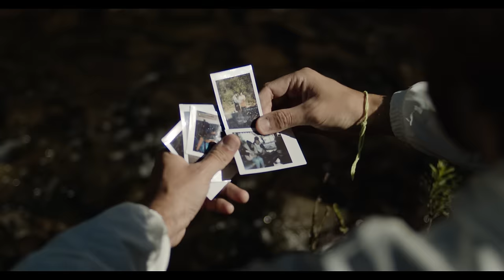Simão - Domingo (Official Music Video)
Clipe do single DOMINGO, do Simão.

Simão - Domingo

Composta por Simão

Hoje eu parei pra colocar minha cabeça no lugar
Tem mais de 3 semanas que a gente não para pra conversar
Será que aquela foto ainda tem a carta que eu entreguei junto
O teu porta retrato continua iluminando meu quarto escuro

Domingo é quando eu penso nela
A vida que eu levei foi boa junto a você
A saudade nunca me da trégua
São coisas da vida que a gente não pode prever

Eu agradeço a Deus por ter vivido com você
Ainda vejo as histórias dela
Mas o tempo mostrou que a vida não era pra ser
Com você

Agora na cabeça fica tudo de bom que a gente já viveu
Viagens, restaurantes, e uns rolês com uns amigos meus e seus
Será que aquela foto ainda está em cima do criado mudo?

Produção Musical: Juliano Valle
Produção Vídeo: Daniel Gustavo
Fotos e Making Of: Vinicius D’avila
Roteiro: Simão e Daniel Gustavo